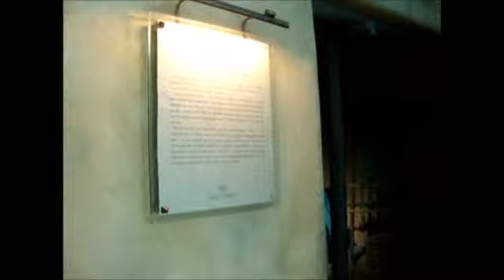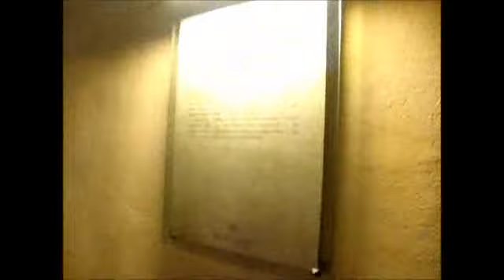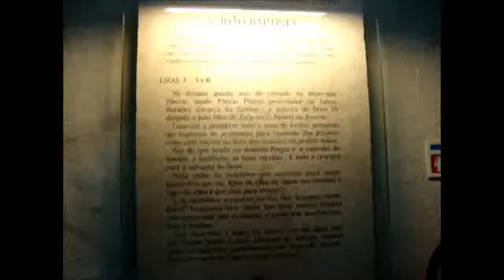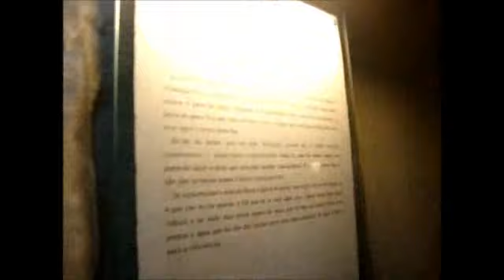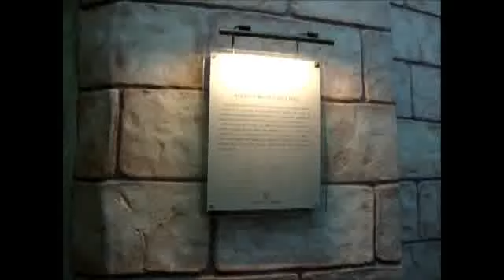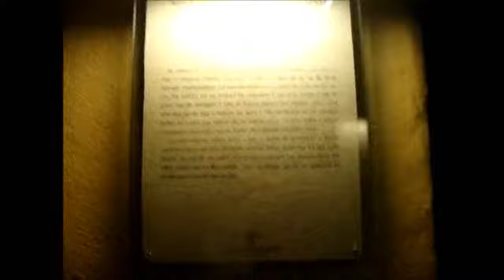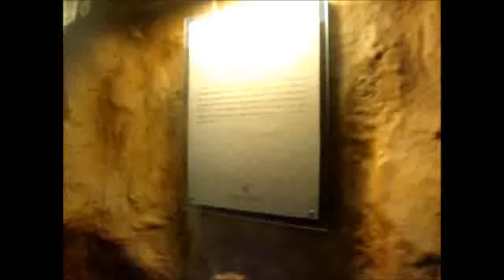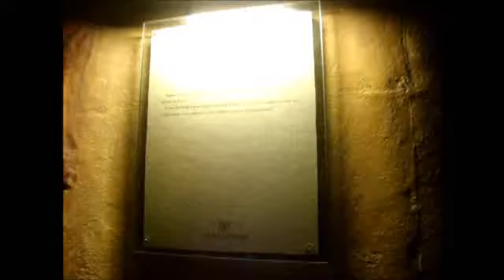Museu de Cristo